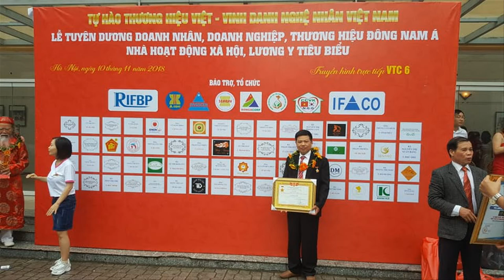🔴Hoành Phi Câu Đối gỗ gụ mẫu Lạ| Bán Buôn Bán Lẻ Toàn Quốc | Đồ Gỗ Hiền Lanh. 0986883349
- 🔴Đồ Gỗ Hiền Lanh sản xuất Bộ Hoành Phi Câu Đối mẫu lạ có kt 2m17 x 67, ván dầy 3cm, chạm 4 chữ :" ẨM HÀ TƯ NGUYÊN ", đọc từ trái sang phải, có phụ đề tiếng Việt
-  🔴Đôi câu đối gỗ gụ có kt 2m17 x 28 x 4 - chạm Tổ Tông Công Đức Thiên Niên Thịnh + Tử Hiếu Tôn Hiền Vạn Đại Vinh
- 🔴Đồ Gỗ Hiền Lanh chuyên sản xuất Hoành Phi Câu Đối gỗ gụ + hoành phi câu đối gỗ mít ta + hoành phi câu đối gỗ hương